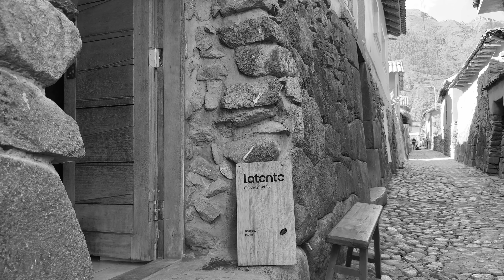Cusco - The Black & White Film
Cusco & Machu Picchu in Black & White.

0:00 Drone Intro
2:57 Hacienda Incatambo
6:57 Coca Tea
8:40 Cloudy Saqsaywaman
9:42 Llama & Alpaca Textile Weavers
11:36 Chinchero
12:04 Salt Mines Of Maras
12:19 Walking Through Moray
13:25 Evening In Plaza De Armas
14:25 IncaRail
15:38 Train Ride to Machu Picchu Pueblo
16:09 Exploring Aguas Calientes
17:55 Machu Picchu
19:38 Aguas Calientes Sunset
21:02 Cusco Streets & Market
21:53 Pisac
22:47 Ollantaytambo
23:34 Specialty Coffee In Inca House
25:13 3 Mile Run In Saqsaywaman